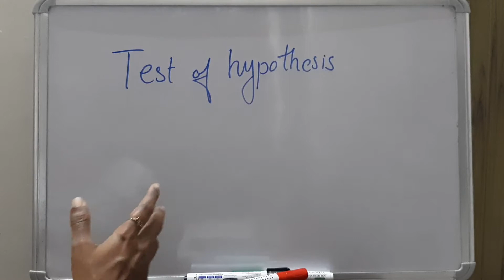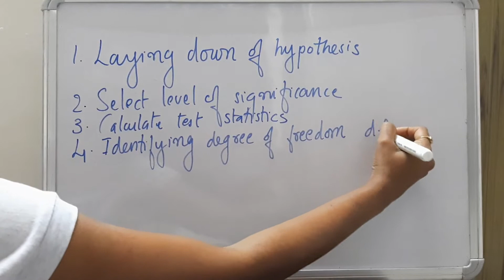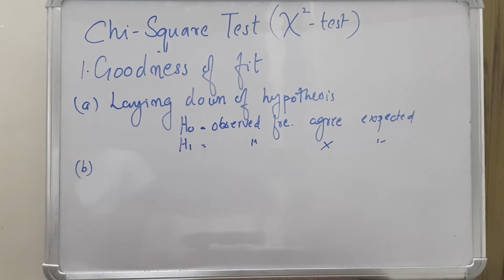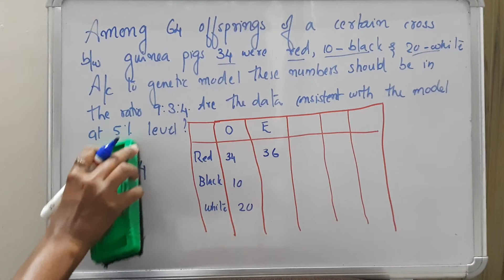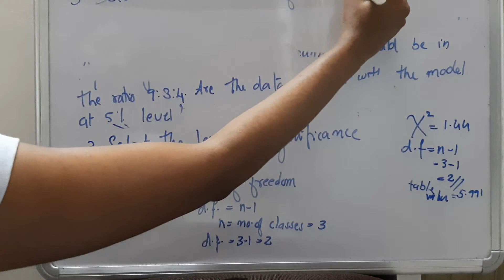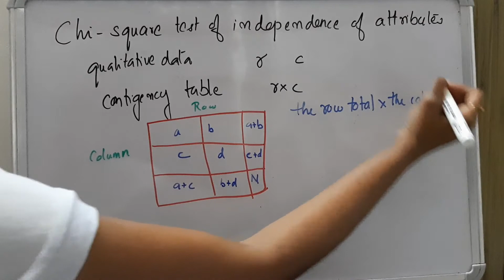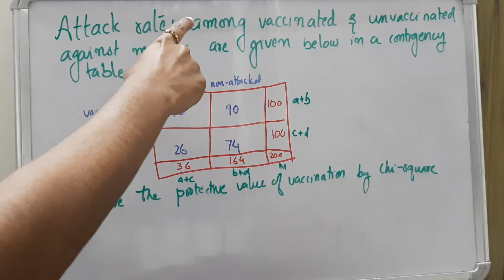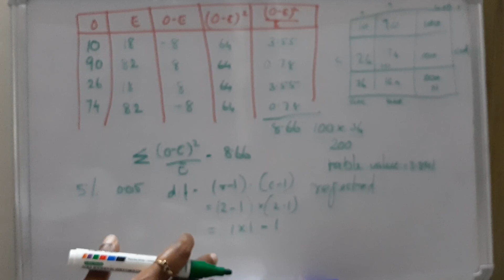Test of Hypothesis